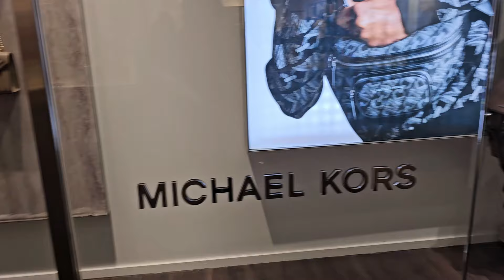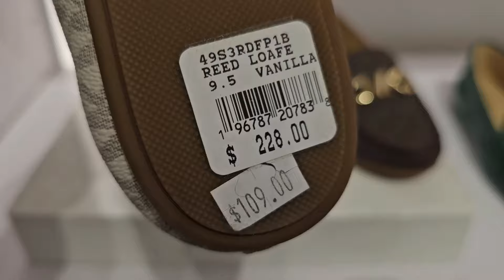MICHAEL KORS OUTLET~ UP TO 70% OFF ~ BAGS ~ WALLET~ CLEARANCE